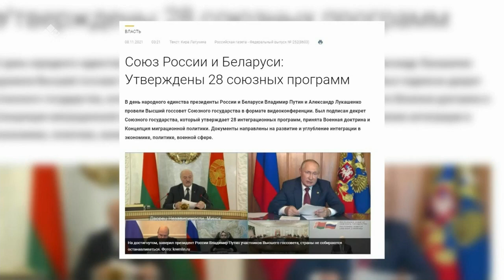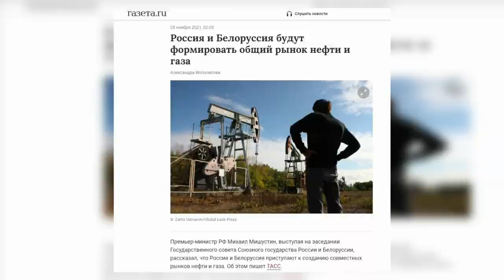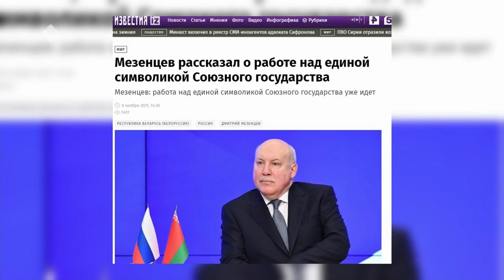«Сэмсэ тыл» (10.11.21)